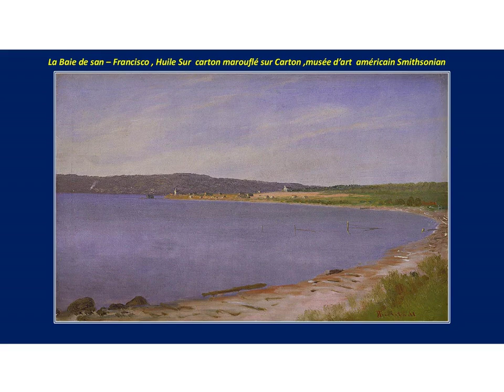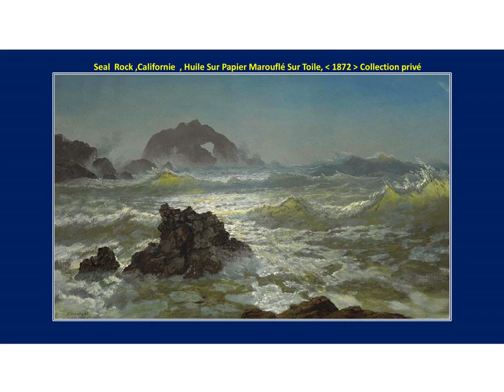Le peintre Albert Bierstadt